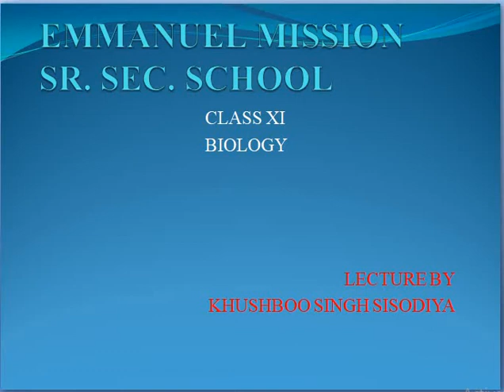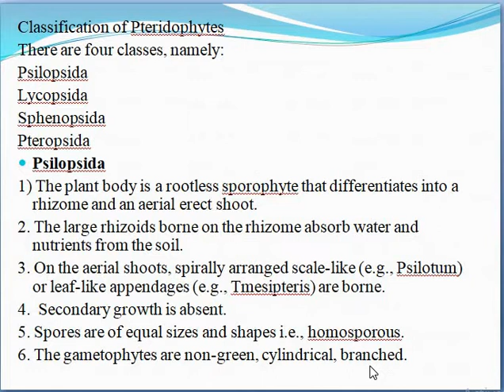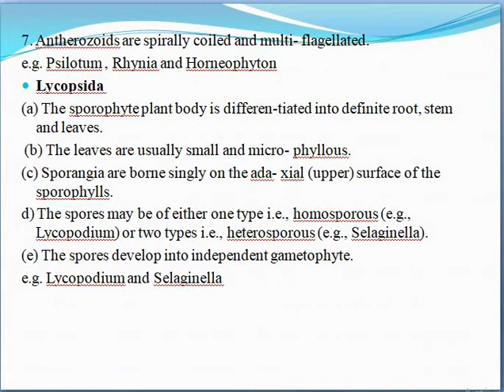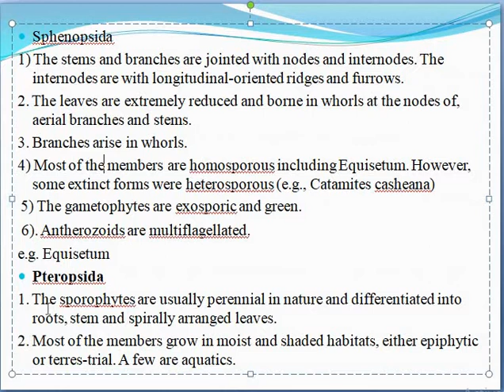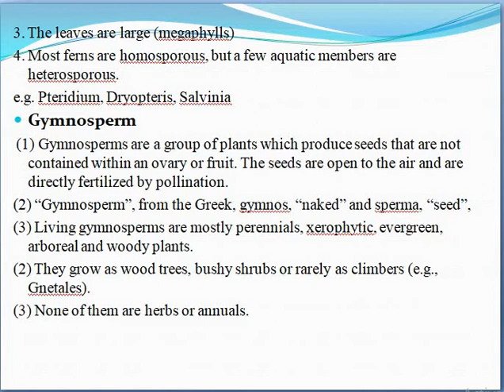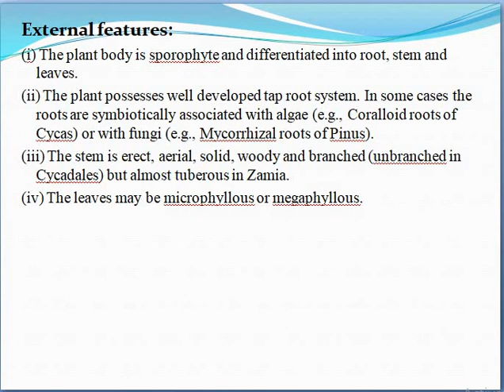Class 11 Chapter 3 Plant Kingdom Part 5